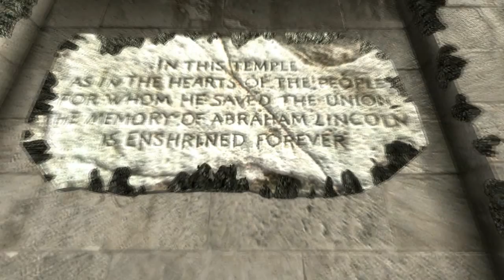Fallout 3 Bonus Video - Fallout Moods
Ein kleines, aber feines Bonus Video welches ich speziell für das Ende des Hauptspieles von Fallout 3 und dem Let's Play davon geschnitten und Produziert habe.

Keine Angst, das Let's Play ist nicht beendet! Es folgt noch die Broken Steel Erweiterung :)